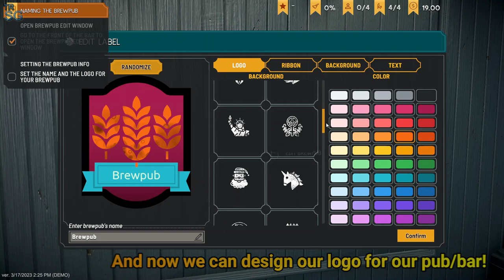Brewpub Simulator - New Update - New Glasses, Sanitary Control and more St. Patrick’s Day Edition!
In this video we will check out the new update of Brewpub Simulator for St. Patrick’s Day! This is a demo and not the full version! Quit your day job, open a bar! Brew lagers, stouts and IPAs, and serve patrons at your own brewpub. Decorate the place, create your own brands of beer, and expand into the best joint in town. All of this in a relaxing simulator that values creativity and passion for crafting.